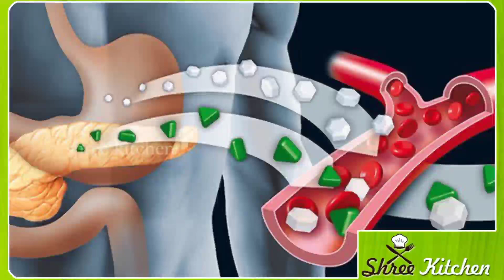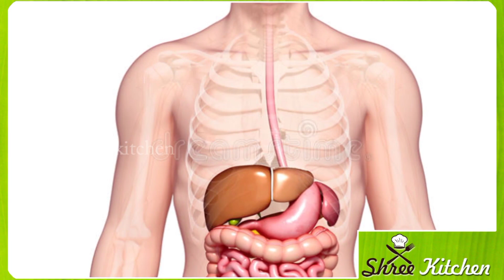ಎಲೆಕೋಸು ತಿನ್ನುವ ಮುನ್ನ ಸಕ್ಕರೆ ಕಾಯಿಲೆ ಇದ್ದವರು ಒಮ್ಮೆ ನೋಡಿ | Kannada health tips